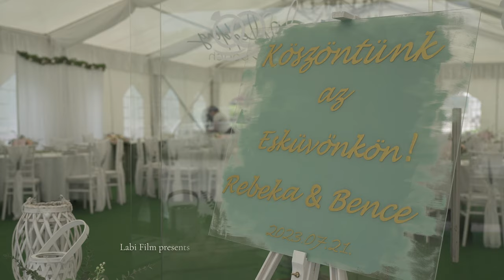Rebeka+Bence - Wedding film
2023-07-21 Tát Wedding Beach